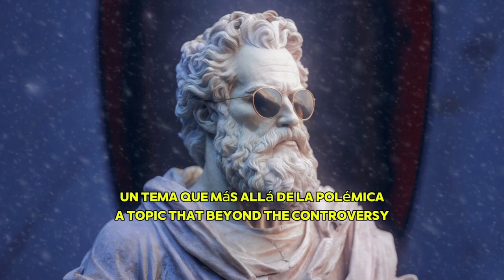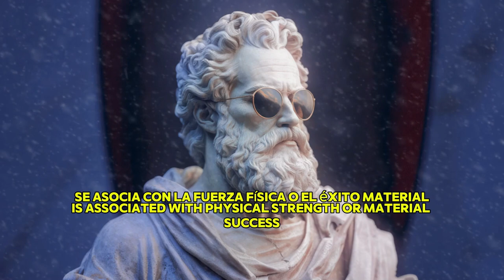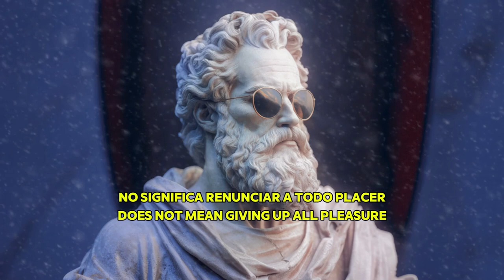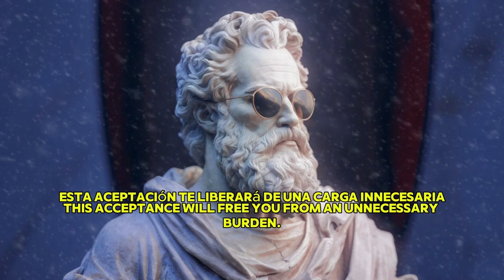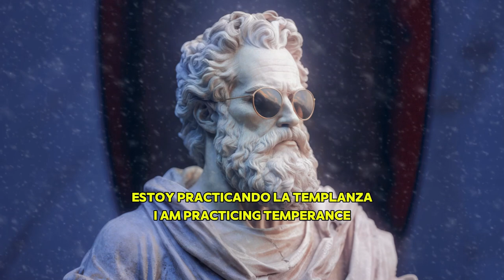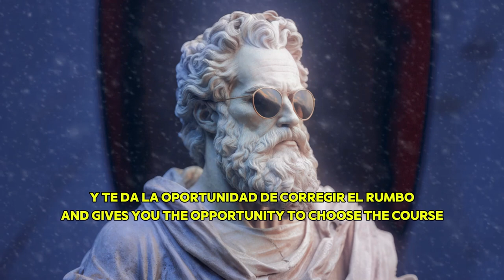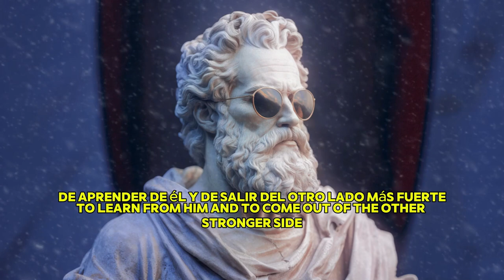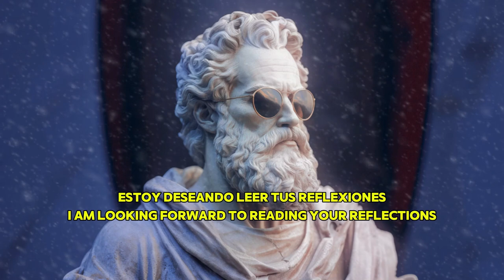EL REMEDIO PARA SUPERAR LA CRISIS DE LA MASCULINIDAD MODERNA | ESTOICISMO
¿Te sientes perdido en medio de las expectativas de lo que significa ser un hombre en la sociedad actual? En este video, exploramos cómo el estoicismo puede ser la solución que necesitas para superar la crisis de la masculinidad moderna. Descubre los principios estoicos que te ayudarán a encontrar fortaleza interior, propósito y equilibrio en un mundo lleno de contradicciones. Hablaremos sobre la importancia de la templanza, la aceptación de lo incontrolable, la cultivación de la virtud, la reflexión diaria y la resiliencia. Aprende cómo aplicar estos valores atemporales para vivir una vida con significado y liderazgo auténtico.

Si estás buscando respuestas y una nueva dirección en tu vida, este video es para ti. ¡Deja tus comentarios para unirte a la conversación!

LOS COMENTARIOS SERÁN MÁS VALORADOS AÚN, POR  QUE APRENDERÉ Y MEJORARÉ CON VUESTRO FEEDBACK